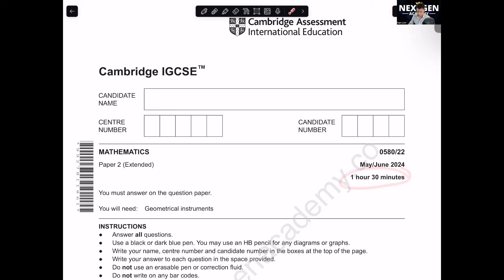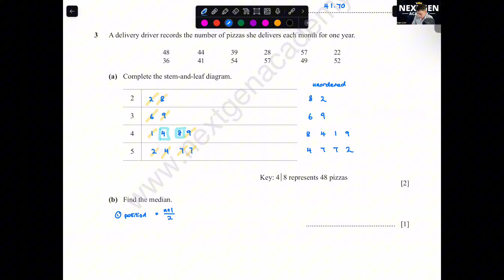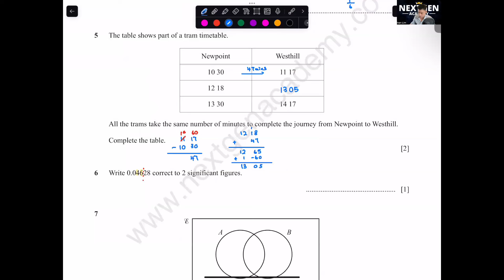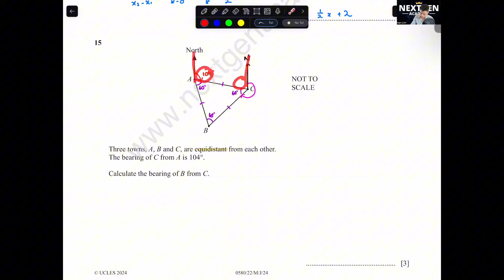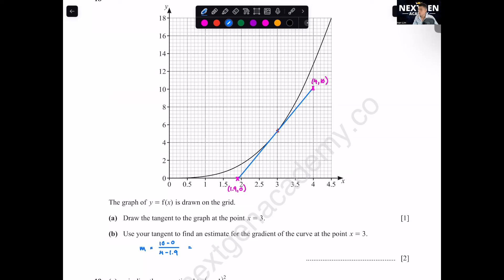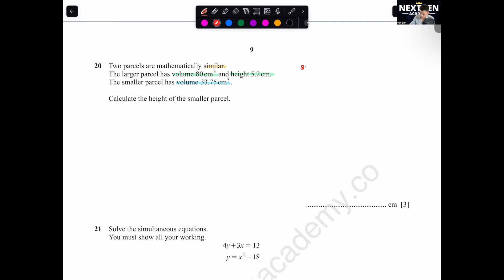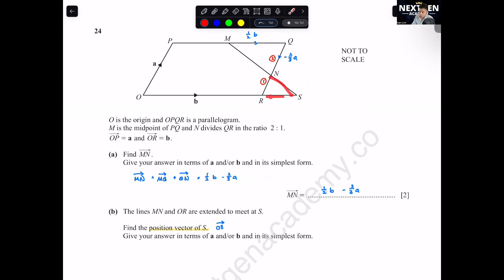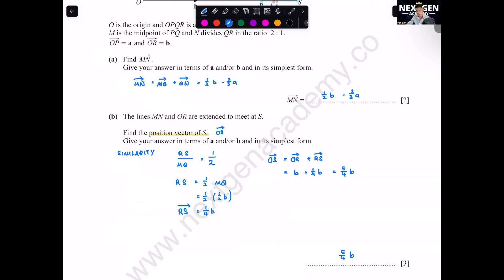5. 0580/22/M/J/24 | MAY/JUNE 2024 VARIANT 22 | IGCSE MATHS (Extended) | A STAR MARKING SCHEME ⭐️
Hello! ☺️ This is Teacher Ivan Lim from the beautiful country of Malaysia 🇲🇾

I am an International School Teacher who has over 15 years of experience and has helped 95% of my students achieve A/A* through our secret NextGen A STAR Method. Even for those who were failing, they are able to improve a minimum of 2 grades in just 3 months! So don’t give up ☺️